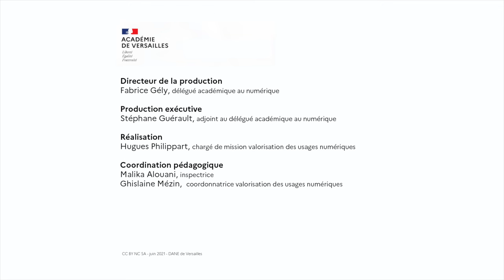École primaire Panorama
La conception architecturale de l'école primaire Panorama à Clamart (92) repose sur un ensemble de modules pédagogiques. Dane de Versailles - juin 2021